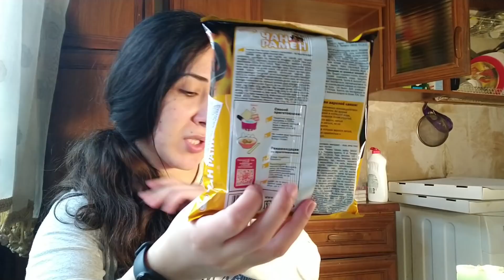ორი ნინი 🙈წვიმიანი მყუდრო დილა🌧️ მადლობა მოლოცვისთვის 🎂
დილის ვლოგი